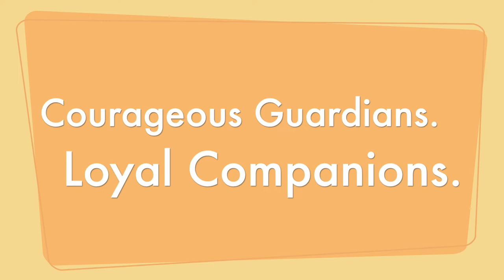Guardian Dallas Von Gottschalk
Guardian Rottweilers
Courageous Guardians. Loyal Companions.

Guardian Rottweilers D Litter
Sire: Dolcagabano Vom Tannenfeld
(Doctor TImit Tor x Nika Vom Tannenfeld)
Dam: Rea Vom Haus Radunovic
(Lucky Black Seduction x Mina Canis-Rot)